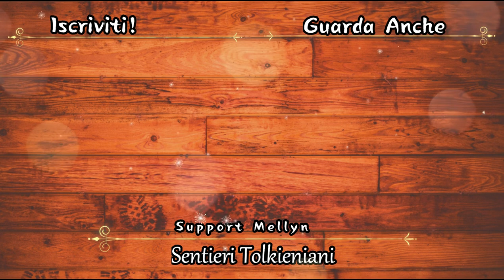THORIN dalla sua STORIA alle DIFFERENZE tra Libro e Film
Oggi parliamo della Storia di Thorin per scoprire le differenze tra il libro e il film de Lo Hobbit legate al personaggio.
Leggendo la storia di Thorin nelle Appendici del Signore degli Anelli possiamo capire le scelte fatte da Peter Jackson nel suo film.

Diciamo che come personaggio non è stato rappresentato male nel film de Lo Hobbit, ma anzi alcune scelte prese da Peter Jackson hanno potuto caratterizzare di più il personaggio di Thorin.

La principale differenza è legata alla battaglia di Moria dove Thorin affronta Azog, dalla scelta presa da Peter Jackson in quella scena derivano molte differenze tra il libro e film de Lo Hobbit.

Capitoli video
❧Intro 0:00
❧L'Inizio della Storia di Thorin 0:40
❧La Battaglia di Moria 2:03
❧Thorin nel film e libro 3:23
❧La Follia di Thorin 5:25
❧La Morte di Thorin 7:08
❧L'Insegnamento di Thorin 9:00

★Finale: shorturl.at/cdpRV